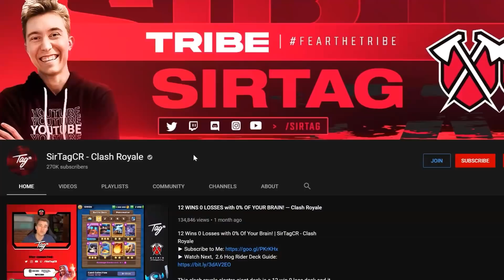EVERY PRO in CLASH ROYALE PLAYS THIS! NEW 2.6 CYCLE DECK!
Every Pro in Clash Royale Plays This! New 2.6 Cycle Deck | SirTagCR - Clash Royale

A brand new clash royale 2.6 hog rider cycle deck has finally emerged! This clash royale best deck that pro players have been infatuated with is the best clash royale deck using the clash royale cycle deck feature. If you're looking for a ladder deck clash royale this is for sure the top choice of all the hog cycle decks clash royale can encompass. Try this clash royale best hog rider deck 2021 for a solid clash royale ladder deck that you'll be able to consistently play without any traditional hog rider worries of bad matchups.

I stream Mondays, Wednesdays, and Fridays, typically before 1 PM EST.